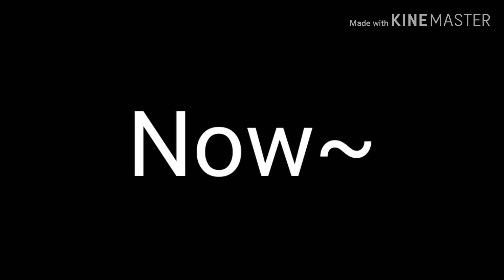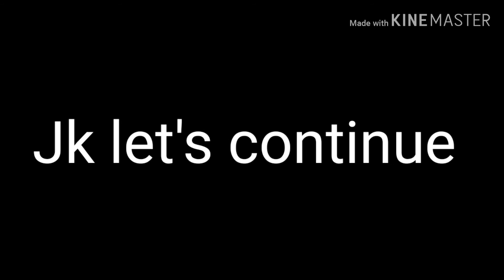Our little demon (episode 7~~~~) gl threesome series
I guess I'm not discontinuing this